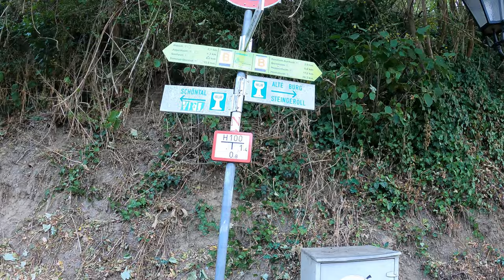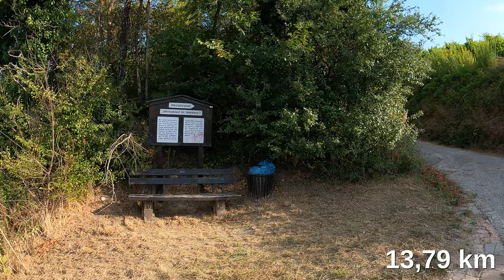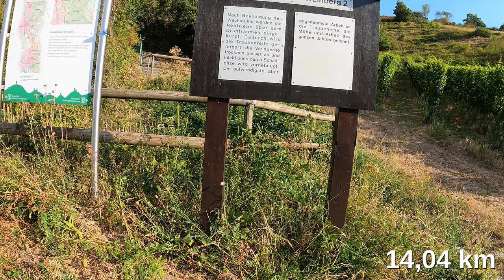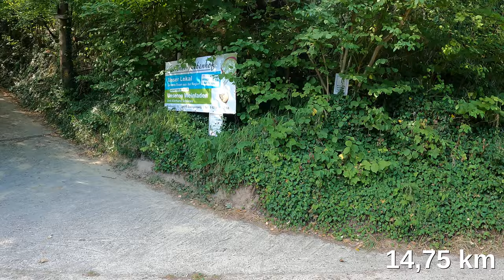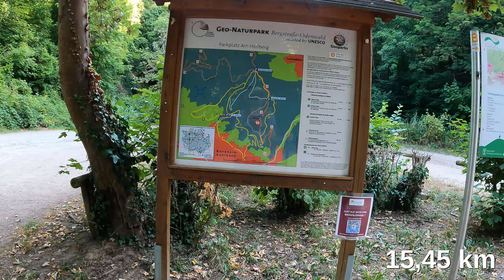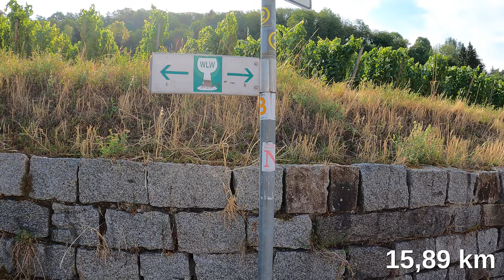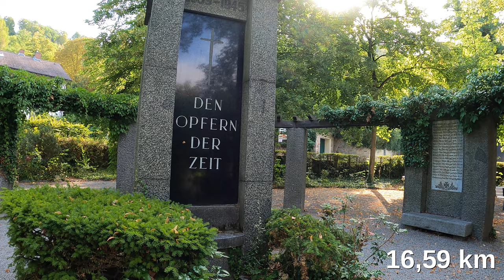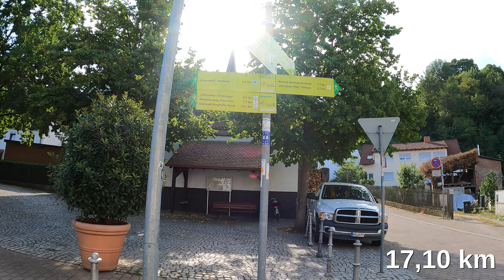Blütenweg Bergstraße in 4K: Zwingenberg, Auerbach (Etappe 2/6)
Wir machen weiter mit dem Blütenweg Bergstraße (Hauptwanderweg 3 des Odenwaldklubs, kurz HW03). Heute haben wir nicht genug Zeit für eine übliche Etappenlänge, daher in diesem Video nur die recht kurze Etappe von Zwingenberg nach Bensheim-Auerbach. Für die einzelnen Station, die unterwegs zu begutachten sind, nehmen wir uns dafür mehr Zeit als gewöhnlich. Zum Beispiel lesen und besprechen wir die Texte des Weinlehrpfades, der uns unterwegs begegnet, oder verweilen auch auf dem Otto-Sanner-Platz und schauen uns die Weltkriegs-Gedenkstätte an. Kommt mit und seid dabei!

Kapitelübersicht:
0:00:00 Einführung zum Start
0:00:54 Der Nibelungensteig
0:02:03 Weiter auf dem Blütenweg
0:05:47 Höher als gedacht
0:07:35 Kniegeschichten
0:10:19 Örtliche Gegebenheiten
0:12:01 Videoüberwachung und Parallelen
0:12:57 Jahresablauf im Weinberg 1
0:14:12 Blick auf Auerbacher Schloss
0:18:44 Jahresablauf im Weinberg 2
0:20:44 Blüte am Blütenweg
0:21:12 Informationen zum E1 (Europäischer Fernwanderweg)
0:23:57 Vom Weinberg zum Verbraucher
0:26:56 Kritik an bergstrasse-odenwald.de
0:30:36 Wer haftet für die Tiere?
0:32:01 Erneuter Blick auf Auerbacher Schloss
0:35:35 Geschichte der blauen Frau
0:36:40 Wieder das Auerbacher Schloss
0:39:51 Wanderparkplatz Am Höllberg
0:43:01 Ernst-Ludwig-Promenade
0:47:02 Auerbach, wir kommen!
0:52:24 Müllabfuhr und Mülltrennung
0:53:47 Otto-Sanner-Platz
0:56:03 Weiter die Mierendorffstraße entlang
1:03:26 Zusammen mit dem Alemannenweg und Burgensteig zur Bachgasse
1:09:45 Abmoderation in der Bachgasse